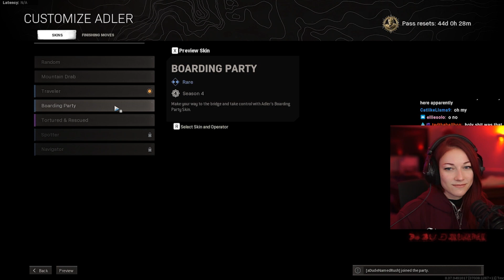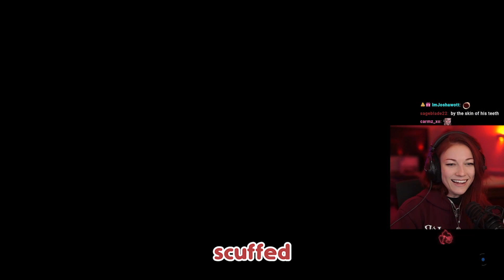CONSTANT Warzone chaos and bad luck | Kruzadar Stream Highlights #182